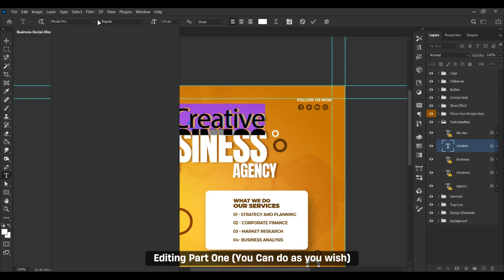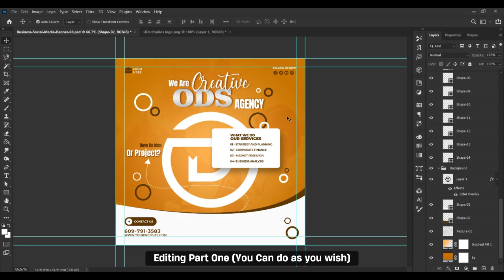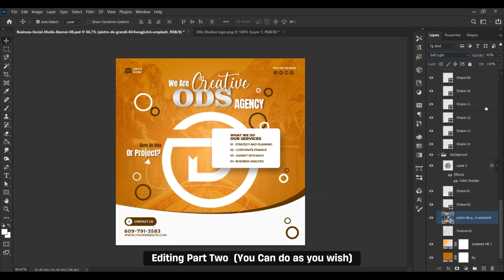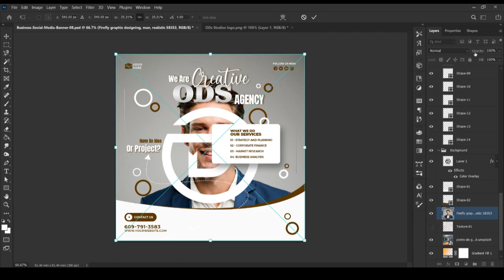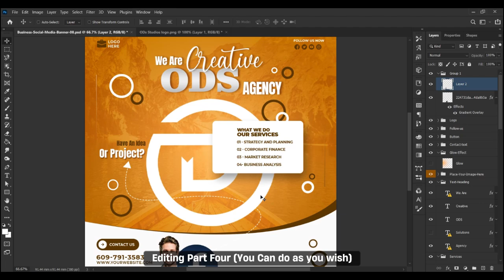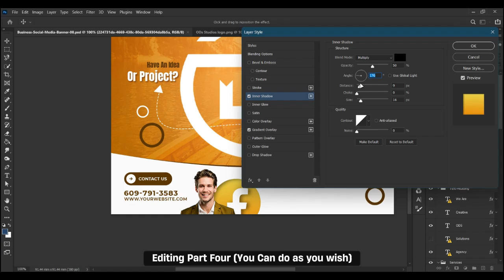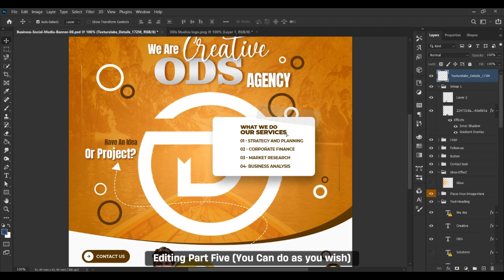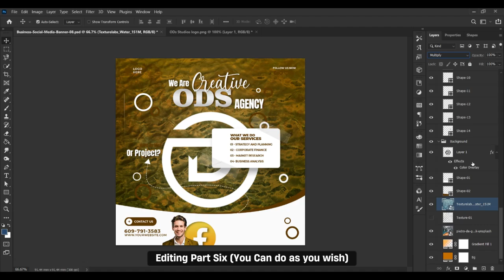5 Websites you should know as a graphic designer 😳😲💻 | Graphic with ODS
Hi, thanks 🙏 for watching our video about the 5 Websites you should know as a graphic designer!

ABOUT OUR CHANNEL 👇
"Graphic with ODS" is a channel dedicated to the world of graphic design, led by me, Oshan. Here, you'll find a variety of design tips, tutorials, and insights into the latest trends and techniques in the field. Whether you're an aspiring designer or a seasoned pro, "Graphic with ODS" offers a wealth of knowledge and inspiration to help you take your design skills to the next level. Join us on this journey of exploring the endless possibilities of the art of graphic design.